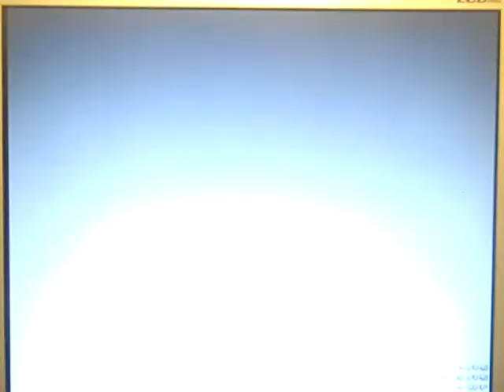Higurashi No Koro Ni Kai ~Naraku No Hana~ Challenge (Oni)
Although I didn't get a full combo when i messed up at the middle part, but it's still good to upload ;P

Enjoy, comment and rate guys ;P